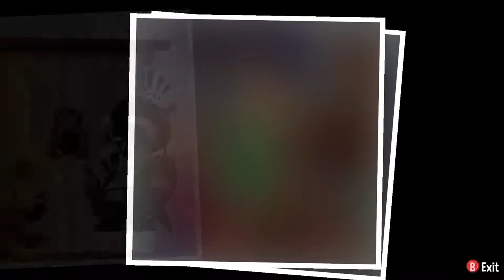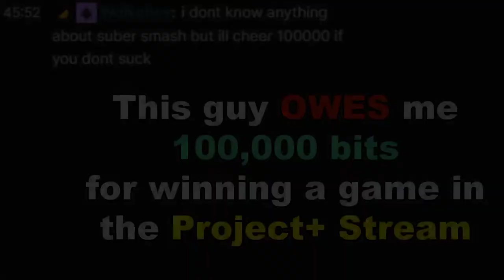A Hat in Time | Ravioli Ravioli